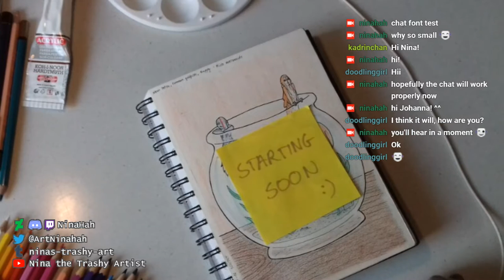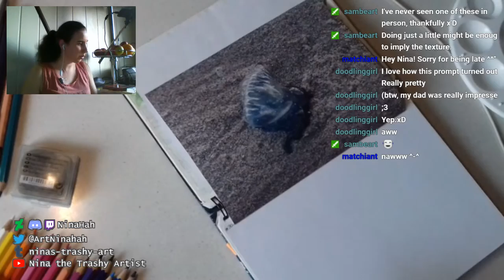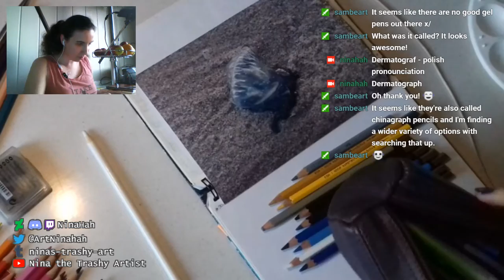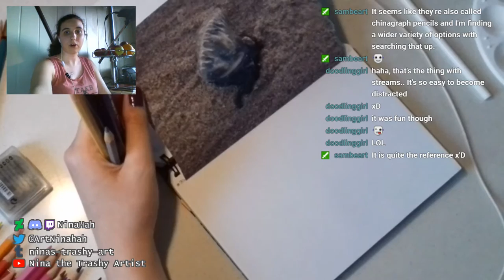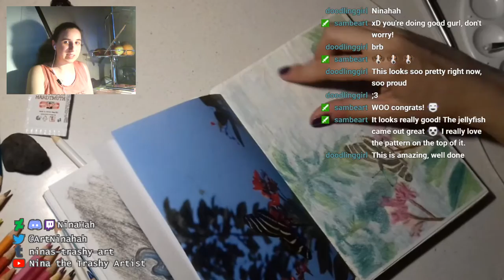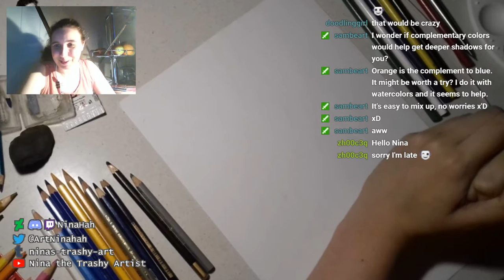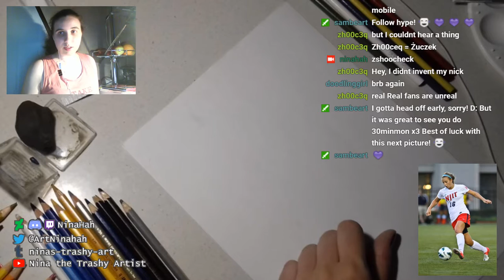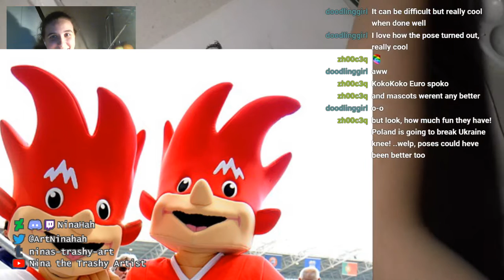30minmon and World Cup Bonanza!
Replay of the stream from 12th June 2018.

Where I spend 80% of time talking about art supplies, football/soccer, mascots and other off-topic rambling and the rest 20% on actual drawing. But as DoodlingGirl said: "It's interesting to see my art process during timed studies". So yeah...